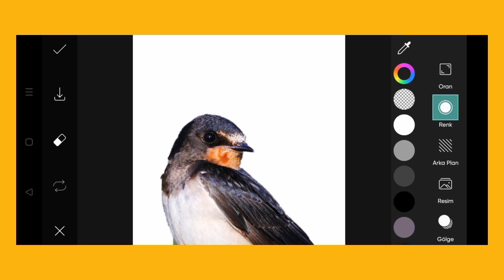Trending HDR video | A Screen Of Pure Pink sdc editing cc | Background | Bp Backdrop A380F K #100